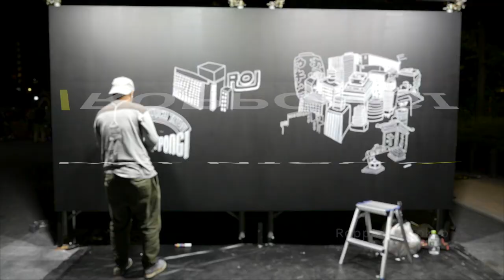Roppongi Art Night - Tokyo's hottest all-night art event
Roppongi in Tokyo is a city of art. There are several cutting-edge art museums. Moreover,
Roppongi is the stage for a great art event that takes place once a year. At “Roppongi Art Night” the whole quarter turns into a huge stage filled with art for one night. It’s a great opportunity to see installations and artworks of artists from all over the world!

도쿄 롯폰기는 여러 미술관이 모여있는 예술의 도시. 1 년에 한번 개최되는 '롯폰기 아트 나이트'는 롯폰기의 거리 전체가 하룻밤 박물관으로 바뀌어 올 나잇으로 전 세계의 예술 작품을 즐길 수 있습니다.

东京六本木是一条汇集了很多美术馆的艺术街道。一年一度举办的「六本木艺术之夜」活动，正是把六本木的街道变为一夜限定的美术馆，举行一场盛大的通宵艺术盛会！